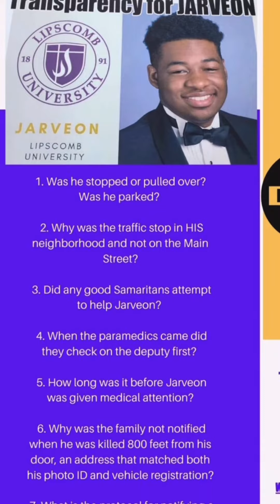What happened to Jarveon Hudspeth? Nothing from👮🏻‍♂️Shelby County Sheriff’s office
Justice for Jarveon Hudspeth

Ben Crump is representing Charlotte Hagget